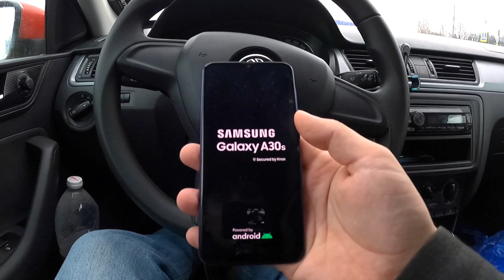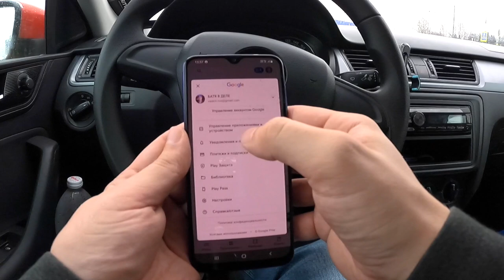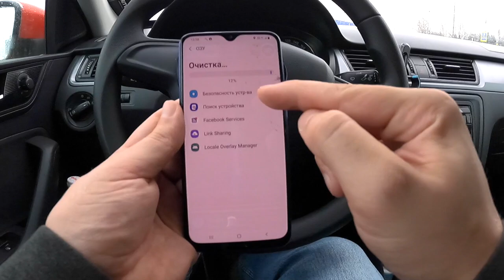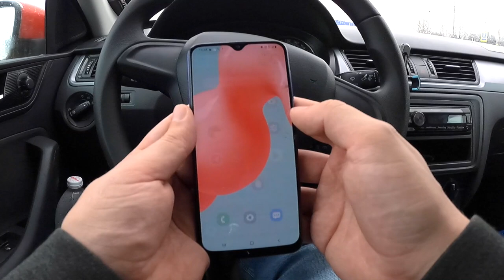ТАКСОМЕТР | Экспресс настройка телефона для работы в Яндекс.Такси | Яндекс.Про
Всем привет! Настройки телефона для стабильной работы таксометра - это очень важно. Настраивай свой телефон правильно и зарабатывай больше в Яндекс.про! Лично я прочувствовал разницу в зоне "минималок", когда в каждом дворе стоит по несколько машин и мы с ребятами рядом собирались по 3-5 человек, тестировали разные варианты, анализировали и искали разницу. Как говорится, всё гениальное просто, так же и с этой экспресс настройкой таксометра, она несложная и точно действенная. Используйте на здоровье!